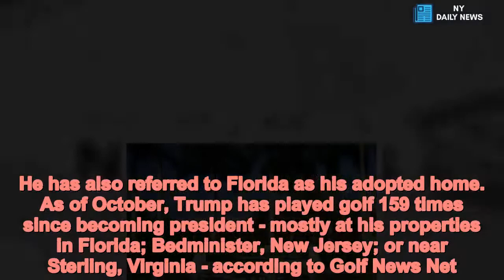Trump plays golf fourth day in a row after going a month without it - Daily News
Trump,plays,golf,fourth,day,row,going,month,without,favorite,game President Donald Trump on Saturday spent his fourth day in a row golfing in Florida after going more than a month without his favorite game.Trump went to his Trump International Golf Course early Saturday morning here, where he's spending his Thanksgiving break at his Mar-a-Lago home.The president had gone without his weekend golf games for the past month, instead spending his time on the campaign trail for the midterm election.  On Friday, the president kicked off the third day of his vacation with a few tweets directed toward lawmakers on Capitol Hill and then sped off to his golf course, where he spent five hours.On Thursday he spent almost four hours at his Trump International Golf Course and on Wednesday he spent almost six hours at his private club. His round on Wednesday - when he played with golfing legend Jack Nicklaus - was his first in more than a month, the longest stretch he’s gone without playing as president, according to a Washington Post analysis.Trump, who usually hits the links on the weekends, had been barnstorming for GOP candidates around the country. Before he left for Florida with his family on Tuesday, the president told reporters he would be working hard during his break.  'We're going now to the southern White House,' Trump said as he prepared to leave 1600 Pennsylvania Avenue for the holiday. 'We have a lot of work we're going to be doing in Florida,' he added.  Trump has worked while he's been at his 'Winter White House,' as his Mar-a-Lago estate is known.   Share this article   Share   On Thanksgiving Day, he called troops stations overseas, talking with an Air Force Unit in Afghanistan, Marines in Kuwait, Army soldiers in Afghanistan, Coast Guard officers in Bahrain, and a Navy Commander. 'Melania and I want to express our gratitude for the sacrifices you make to defend your nation while you are away from your family and loved ones,' he told troops at the start of the call.'I hope you will take solace in knowing that all of the American families that you hold close to your heart we're all doing well,' he added. He then delivered sandwiches to a Coast Guard station near his Florida property.'You gain about five pounds when you eat one of those,' he said of the giant submarine sandwiches.He also invited them to golf at one of his two private clubs here. The president even offered a bet.'Anybody that wants to go, you go,' he said.'If you break par, I'll give you $100,' he added. He then left for the golf course, getting in a round before Thanksgiving dinner with his family.   On Wednesday, his first full day in Florida, the president played a 'quick round' with golfing legend Jack Nicklaus, 78, and and grandson Gary 'G.T.' Nicklaus Jr.at the Trump International Golf Club.Jack Nicklaus is a six-time Masters winner. G.T. sank a hole-in-one on ninth hole of the Masters Par 3 Contest last spring at the age of 15..Nearly every day over previous breaks, the president has left Mar-A-Lago early in th